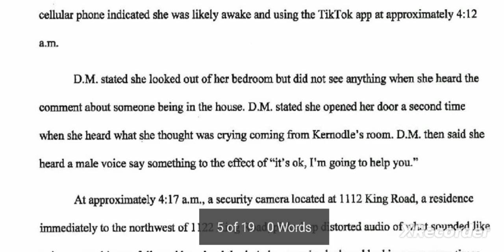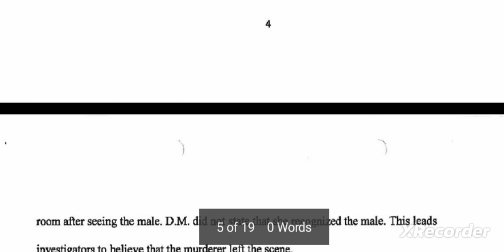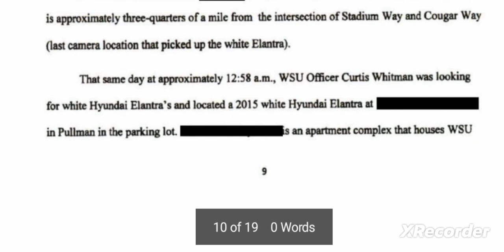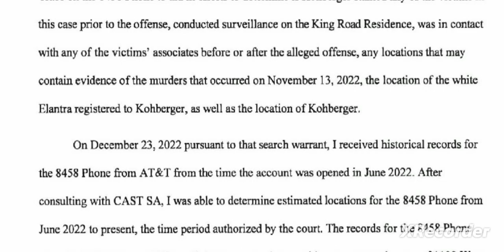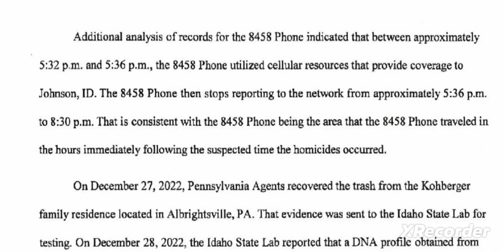Bryan Kohberger complete affidavit. All 19 pages with pictures.